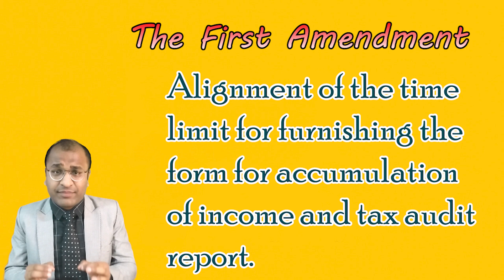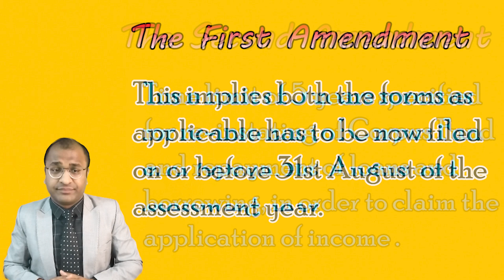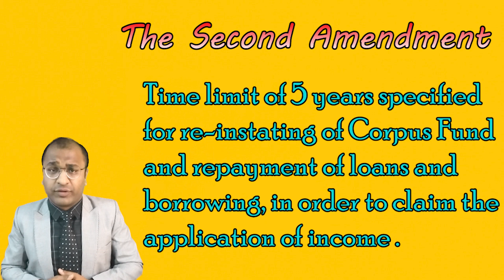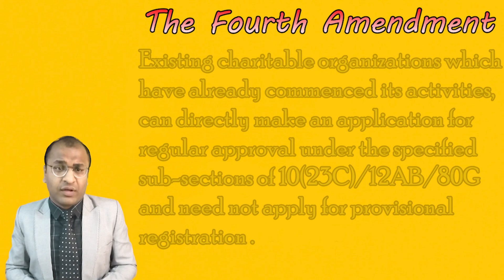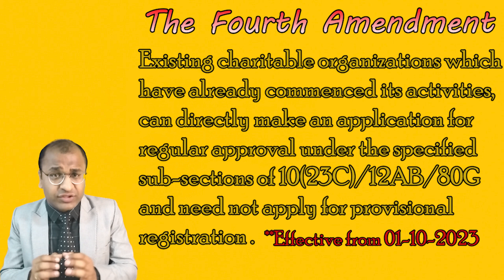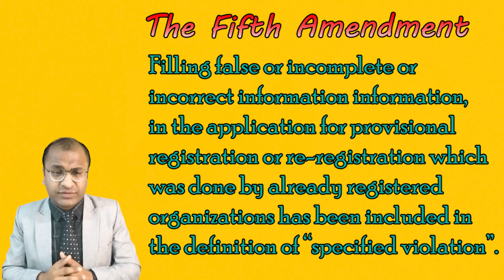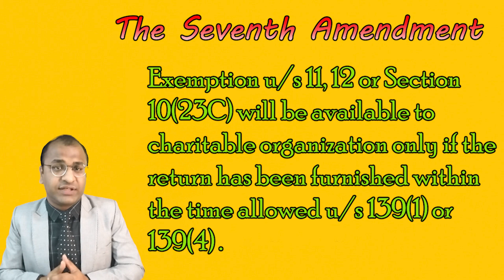Key Highlights from Budget 2023 for NGOs | Important Changes For NGOs | A Must Watch Video!!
Budget 2023 was tabled on 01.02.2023 by our Honorable Finance Minister, many amendments have been proposed for charitable organizations. I am Ashis Agarwal from Team NGOenabler and today, in my video, I am going to discuss the key highlights from the budget which have an impact or are relevant for NGOs. There are 7 major amendments in store for charitable organizations.

All important change of Budget 2023
important changes of Budget 2023
Important points of Budget 2023

budget-changes